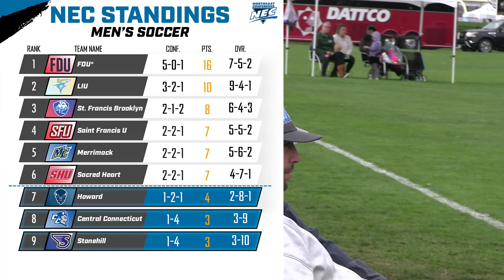Saint Francis Red Flash vs LIU Sharks 2022.10.23 / NCAA Soccer Men´s